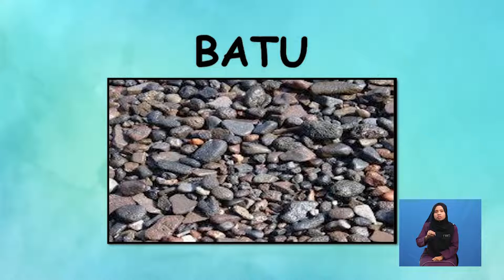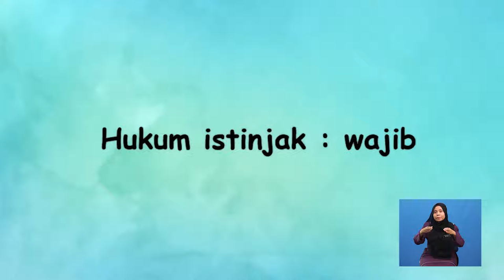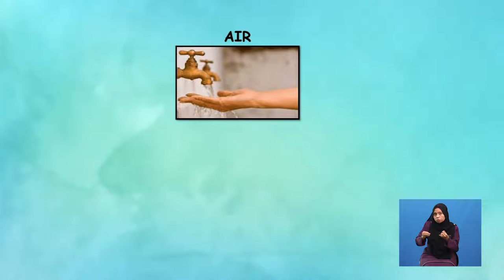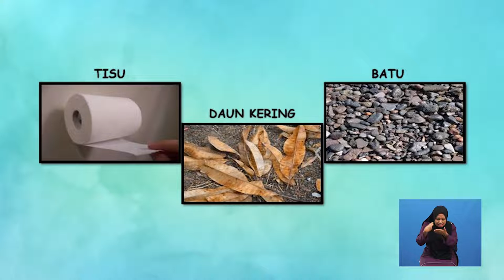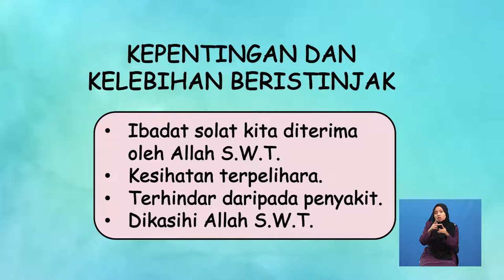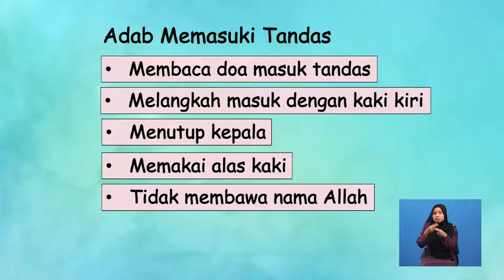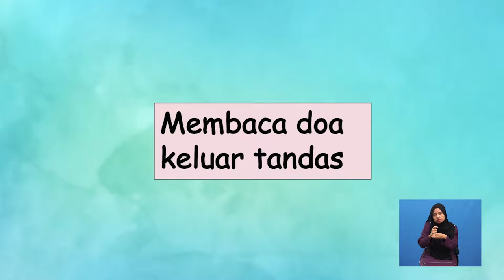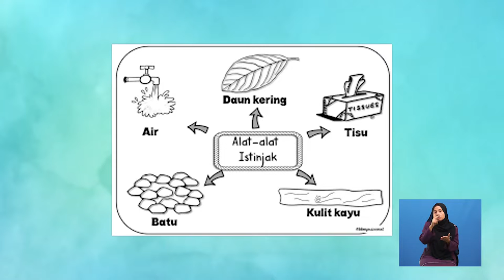Tahun 1 | Pendidikan Islam | Kebersihan Amalanku | R123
Menerangkan pengertian Istinjak , menganalisis alat-alat beristinjak dan mengaplikasi cara-cara beristinjak dengan betul serta membimbing murid supaya dapat mengaplikasikan adab-adab qadak hajat dan beristinjak dengan betul supaya dapat diamalkan dalam kehidupan harian.